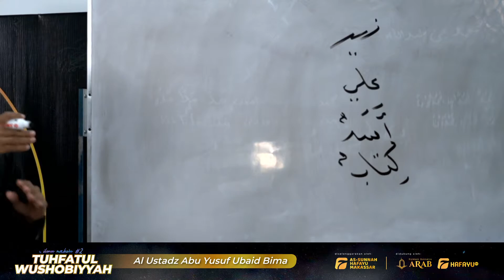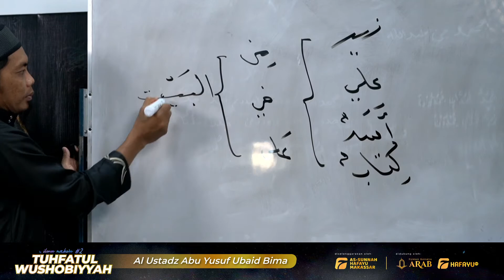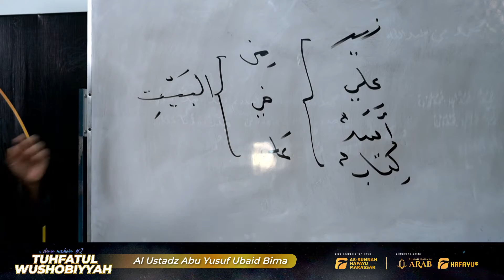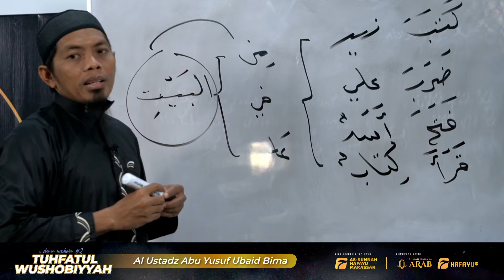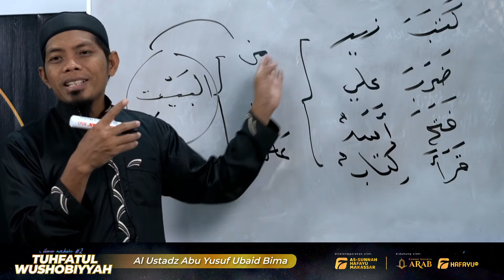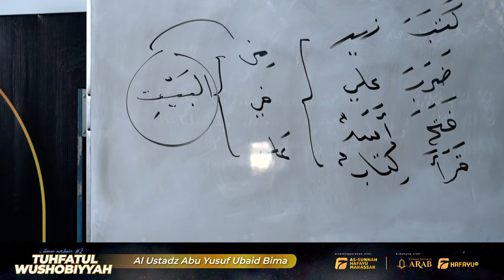Tuhfatul Wushobiyyah | Pertemuan Ke-5 | Idad Lughowy